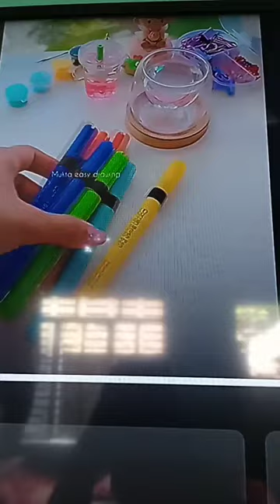Rainbow Front page Design art #❤️